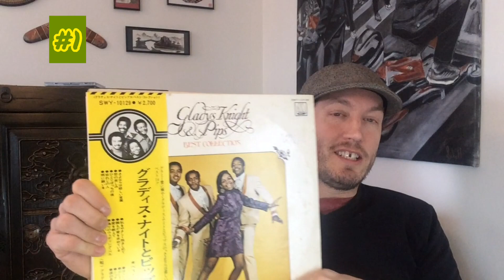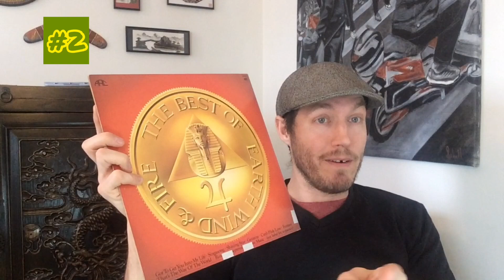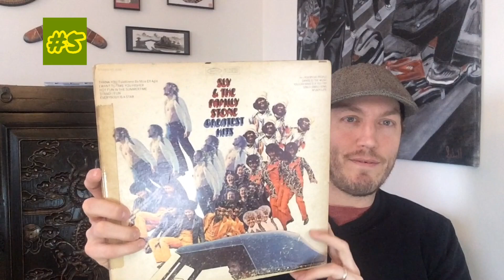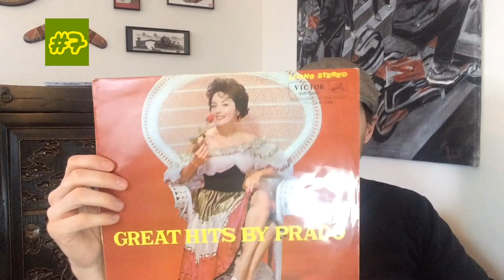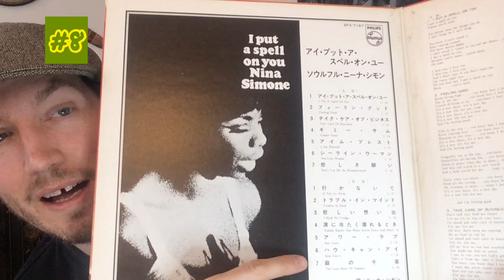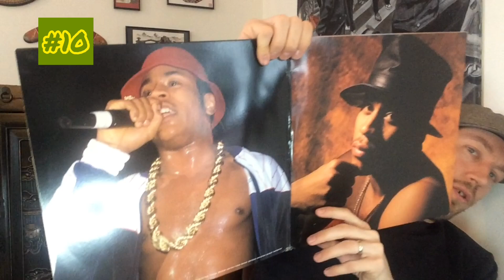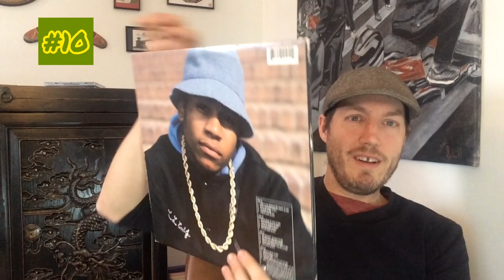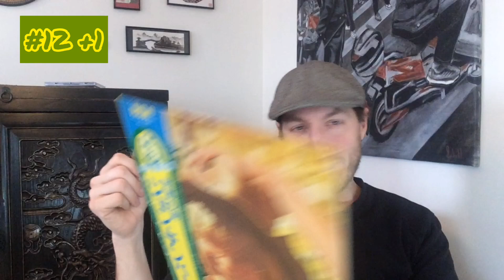12 +1 part 2: More Greatest Hits for your collection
This is part 2 of my thread response for Mike at MGK Boston

TimeStanps
0:00 - Intro
1:05 - Motown
2:17 - Earth Wind & Fire
3:00 - Sam & Dave
3:23 - KC & The Sunshine Band
3:41- Sly & The Family Stone
4:05 - Jimmy Cliff
4:46 - Perez Prado
5:36 - Nina Simone
6:35 - Aerosmith
7:33 - LL Cool J
8:16 - Mariah Carey
9:10 - Simon and Garfunkel
9:40 - John Denver